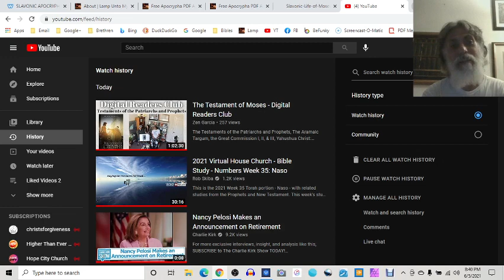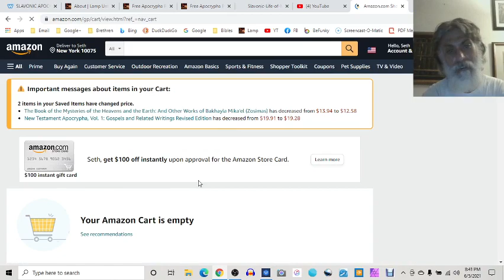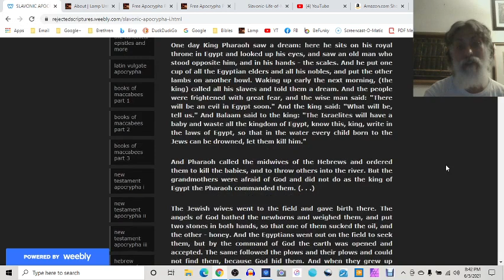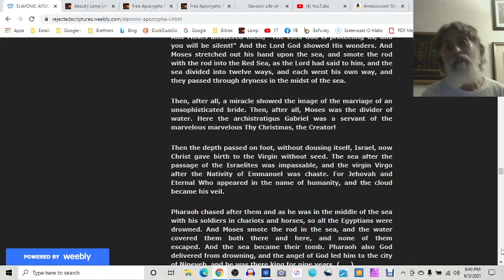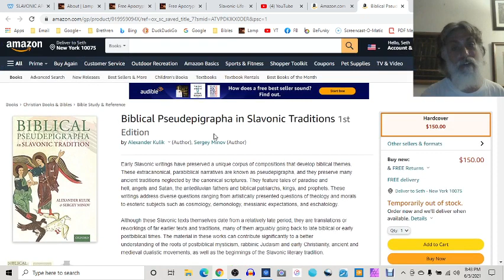Website Update: Slavonic "Life of Moses" (Very Rare Text; Insight into the Mystery of Jude 1:9)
PDF "Life of Moses"